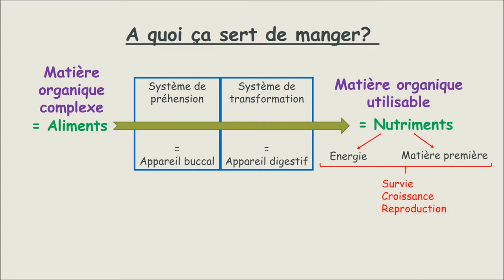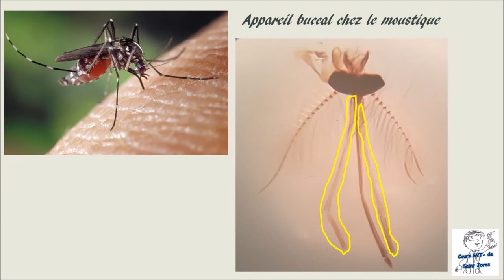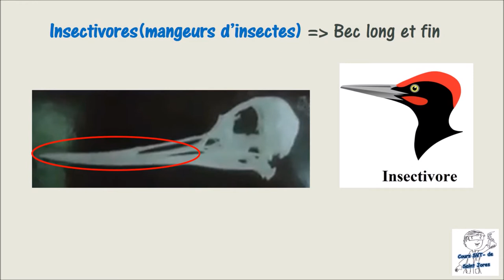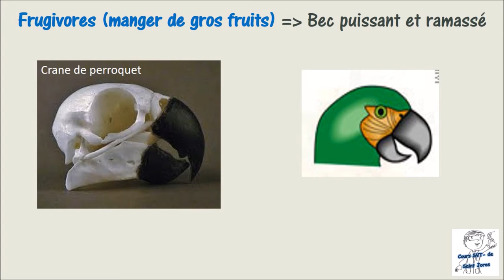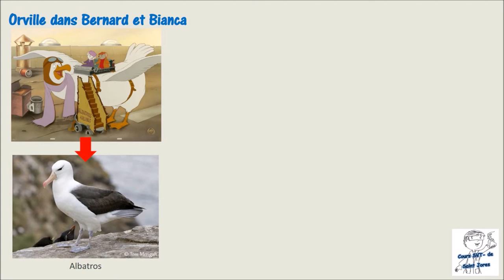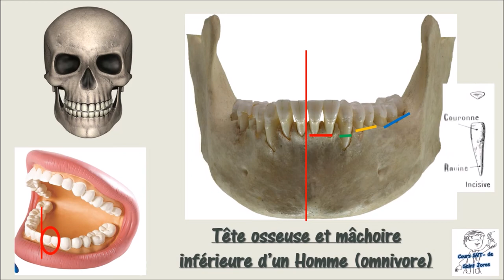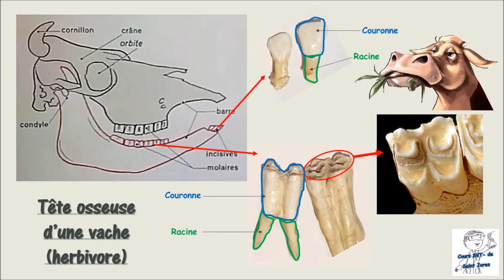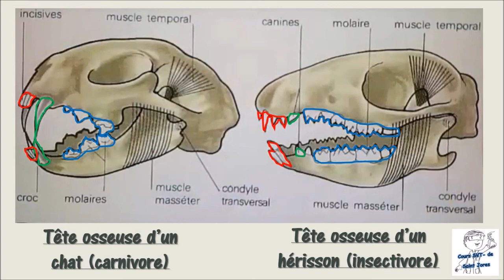Capsule Différentes façons de se nourrir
Capsule réalisée  à partir du travail de ProfSVT71

Description des appareils buccaux des animaux selon leur régime alimentaire. Vidéo créée pour guider les élèves lors des travaux de classe.